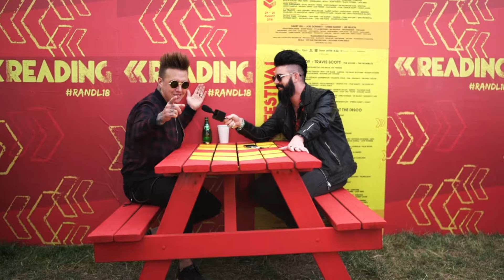Papa Roach at Reading Festival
Matt catches up with Jacoby Shaddix at Reading Festival to talk all things Papa Roach, social media, the new album and hair...
Follow on Instagram & Twitter @MattSpracklen